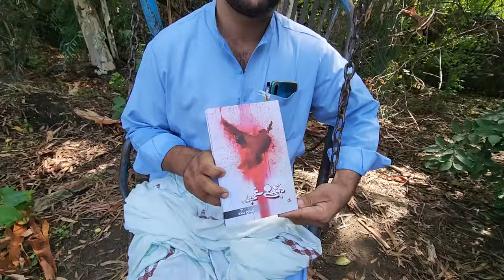د" امن غږ" د نعمان ساده د کتاب نوم دې.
Pashto Poet Nouman Sada from Swabi KPK Short interview with Wakil Khan